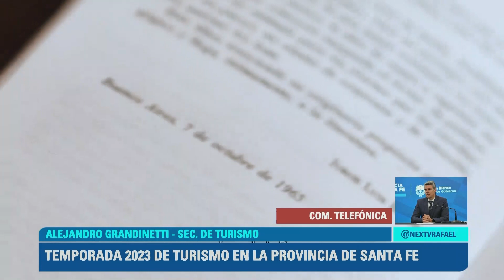ALEJANDRO GRANDINETTI - SEC. DE TURISMO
TEMPORADA 2023 DE TURISMO EN LA PROVINCIA DE SANTA FE